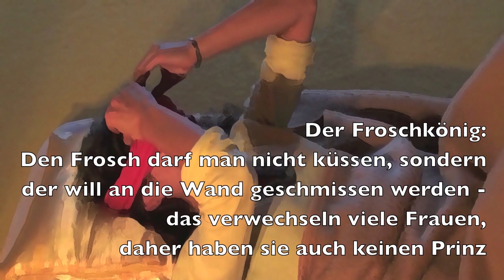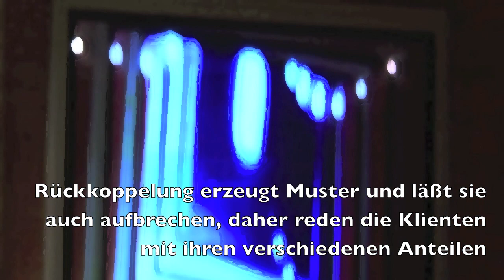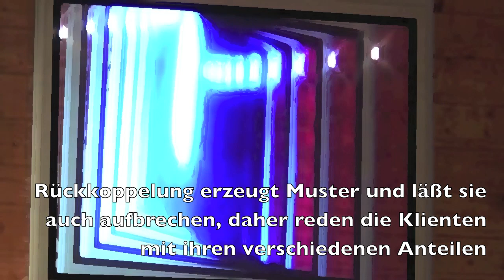Kerstin 9/18 Missbrauch - Tod durch Kreuzigung - Bernd Joschko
Teil 9 - Kerstin war bei ihrem Vater, der sich sehr freute. Bei ihrem Ex-Freund bemerkte sie keine Gefühle mehr.
Am Anfang der Session taucht ein Bild auf, wie sie als Puppe gekreuzigt wurde, ein Henker steht daneben mit einer Axt. Die Missbrauchssituationen haben ihre Gefühle abgetötet - zeigt ihre PSYCHE damit sehr deutlich auf. Aliesa, ihre starke Helferin, hat das Weiche und Sensible in ihr umbringen lassen, damit sie überlebt. Kerstin stellt fest, als Kind suchte sie Nähe bei ihrem Stiefvater, stattdessen benutzte er sie. Jetzt kann nur noch der echte Papa helfen und soll sich um sein Kind kümmern ...

Diese Serie zeigt, wie Kerstin sich in 18 Synergetik Sessions befreit. Sie gab mir die Filmrechte, damit auch andere Betroffene diesen Weg gehen und die Last der Vergangenheit abwerfen können. Diese Therapieform wurde vom Bundesgerichtshof als Konfrontative Psychotherapie 2011 definiert und ist auch HP-Schein frei. Die Wurzeln entspringen vielen Selbsterfahrungsmethoden. Die PSYCHE wird als ein sich selbst organisierendes System angesehen und durch das von Bernd Joschko entwickelte Handwerkszeug lassen sich emergente Zustände durch das Prinzip der Synergetik - der Lehre von der Selbstorganisation - herstellen. Traumen lösen sich nachhaltig auf. Danke an Kerstin !

Was sagt KI: In dieser intensiven Psychobionik-Sitzung untersucht Kerstin familiäre Konflikte, unverarbeitetes Trauma und ihre Suche nach Heilung und emotionaler Ganzheit.

In der Psychobionik-Sitzung mit Kerstin offenbaren sich tiefe emotionale Konflikte, die zentral um die Beziehung zu ihrem Vater und Stiefvater kreisen. Kerstin drückt den Wunsch aus, eine echte Verbindung zu ihrem biologischen Vater aufzubauen, indem sie plant, eine Zeit lang bei ihm zu wohnen. Diese Sehnsucht nach einer tieferen familiären Bindung spiegelt sich in ihrem Bedürfnis wider, alltägliche Momente mit ihrem Vater zu teilen. Parallel dazu thematisiert sie eine problematische Beziehung zu ihrem Ex-Freund, welche durch ihre unaufgelösten Vaterkomplexe kompliziert wird. Ihre Erzählungen deuten auf eine intensive Eifersucht und ein überwältigendes Bedürfnis nach Aufmerksamkeit hin, die sie jedoch nicht zufriedenstellend erfüllt bekommt, und auf eine tiefe emotionale Kälte und Distanz zu ihrem Partner.

Die Sitzung nimmt eine Wendung, als Kerstin eine innere Welt beschreibt, die symbolisch dunkel und isoliert ist, was eine tiefe innere Leere und möglicherweise Depression andeutet. Die Visualisierungen eines Henkers und einer gekreuzigten Puppe offenbaren einen inneren Konflikt, der mit Schuld, Bestrafung und möglicherweise Selbstsabotage verbunden ist. Die Einführung der Figur "Alisa", eine starke, aber kalte weibliche Präsenz, repräsentiert möglicherweise einen Teil von Kerstin, der Stärke und Unabhängigkeit symbolisiert, aber auch eine emotionale Distanzierung als Schutzmechanismus.

Ein tiefgreifender Teil der Sitzung befasst sich mit Kerstins traumatischen Erfahrungen mit ihrem Stiefvater, die sexuellen Missbrauch beinhalten. Dieser Missbrauch und die damit verbundene Ohnmacht und Verletzlichkeit werden durch die Interaktionen zwischen Kerstin, ihrem Stiefvater und dem Anteil "Alisa" symbolisch dargestellt, was auf eine komplexe Dynamik von Macht, Kontrolle und dem Bedürfnis nach Anerkennung und Liebe hindeutet.

Im Verlauf der Therapie arbeitet Kerstin daran, die verschiedenen Aspekte ihres Selbst – die verletzliche, die starke und die missbrauchte – zu integrieren und eine Versöhnung mit diesen Teilen zu erreichen. Die Transformation von Alisa von einer jungen, starken Frau zu einer alten, sterbenden Frau symbolisiert möglicherweise das Ende eines Lebensabschnitts oder einer Rolle und den Beginn eines neuen Kapitels in Kerstins Leben. Die Visualisierung eines erweiterten Raums mit mehreren Wegen deutet auf eine bevorstehende Veränderung und die Möglichkeit neuer Perspektiven in Kerstins innerer Welt und ihrem Heilungsprozess hin.

Zusammenfassend offenbart die Sitzung Kerstins Ringen mit tief verwurzelten familiären Konflikten, unverarbeitetem Trauma und der Suche nach Heilung und Ganzheit. Die Psychobionik dient als Rahmen, um die Komplexität ihrer emotionalen Landschaft zu erkunden und Wege zur Integration und Heilung aufzuzeigen.